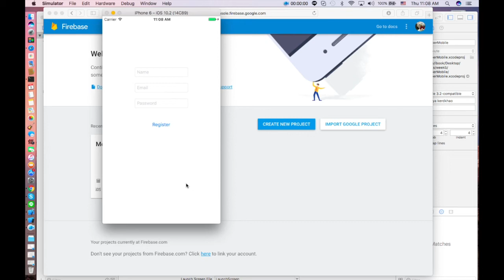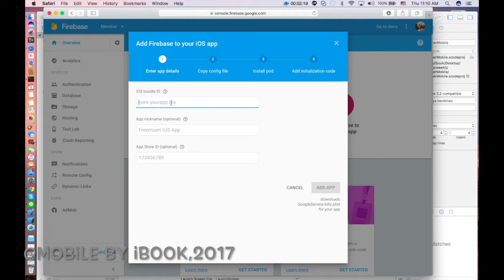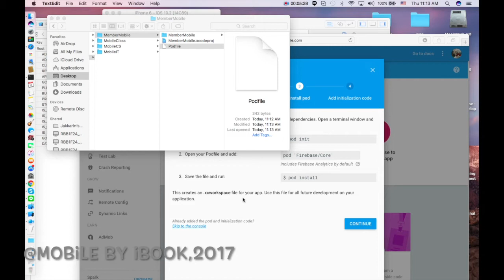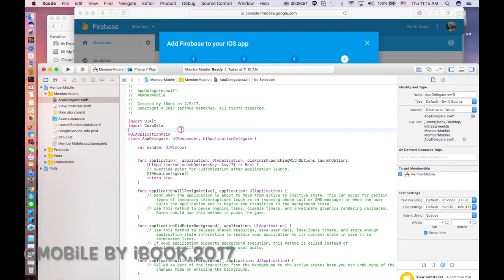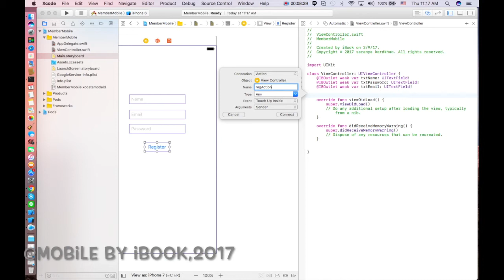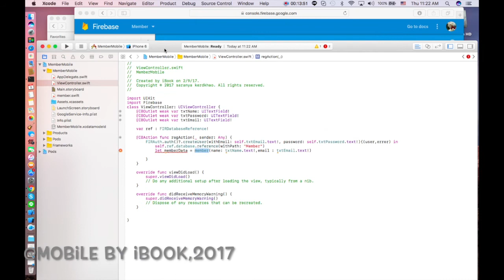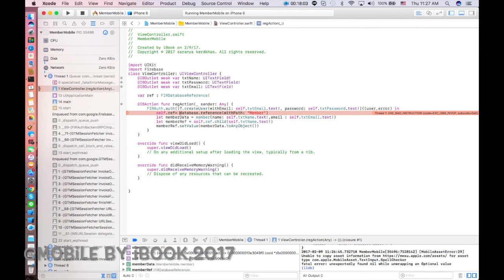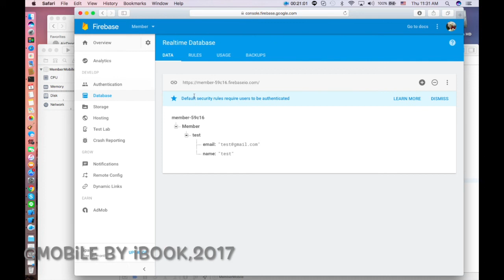Firebase & Register App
Swift connect firebase

ใช้ในการเรียนการสอนวิชา Mobile เฉพาะเจ้าของคลิปนี้เท่านั้น